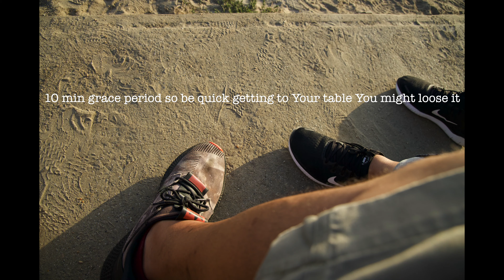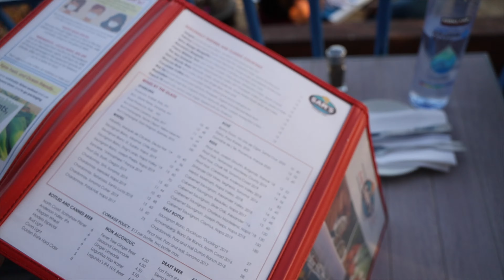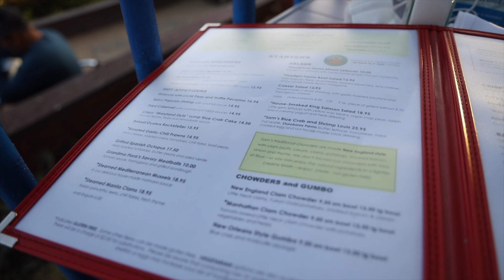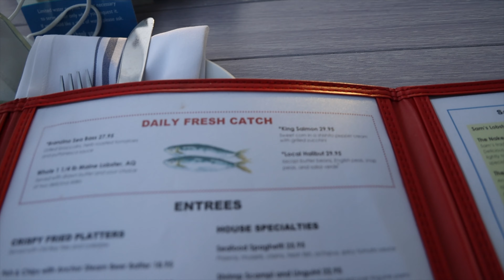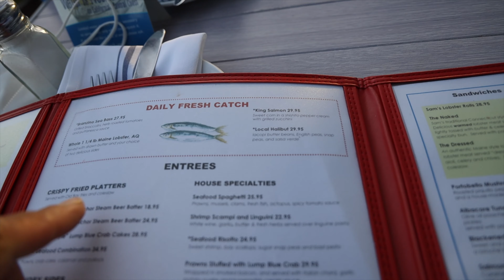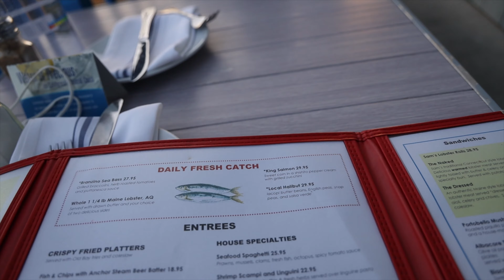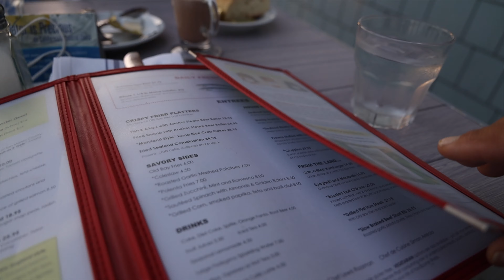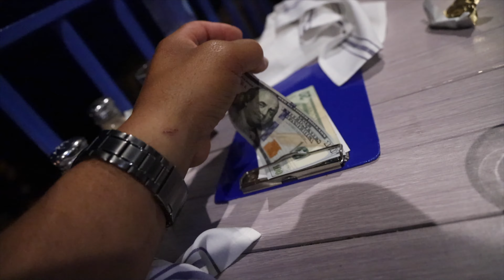25th Anniversary at Halfmoon Bay Sams Chowder House end up doing A Review 4K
Celebrating our 25th anniversary I end up doing a review on
Sam chowder Restaurant and just how lucky We are to live in this great country